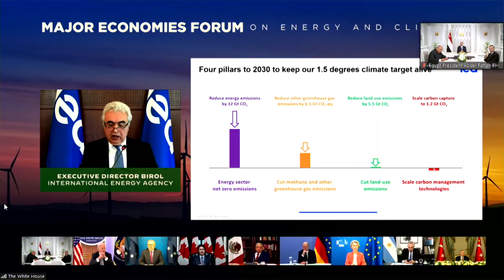كلمة الرئيس السيسي خلال قمة منتدى الاقتصادات الكبرى حول الطاقة والمناخ بدعوة من الرئيس الأمريكي